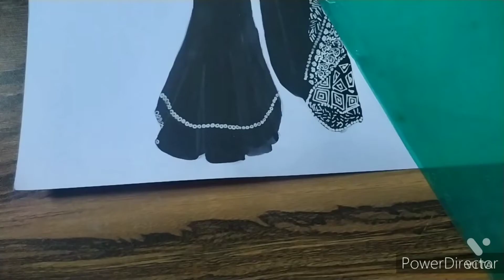saree illustration || fashion illustration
saree illustration
fashion illustration
 sketching